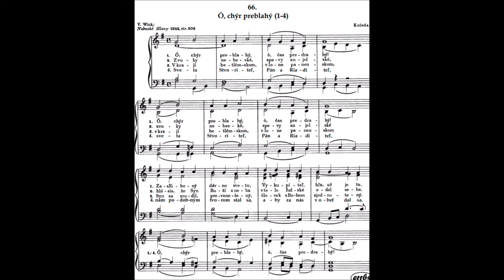JKS 66 - Ó, chýr preblahý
organ: Peter Vymazal
25.12., 9:00, Bazilika sv. Mikuláša v Trnave